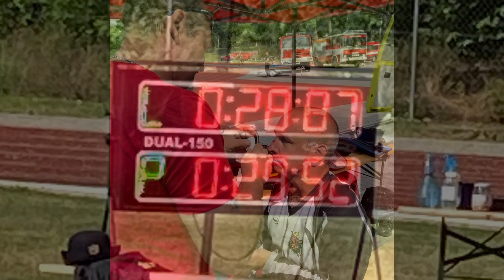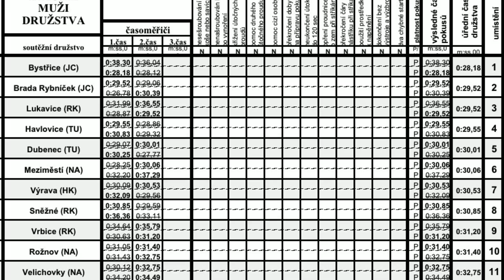Krajské kolo požárního sportu Hradec Králové 26.6.2021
V sobotu 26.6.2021 se konalo Krajké kolo Požárního sportu v Hradci Kralové na stadionu HZS. Díky výhře na okresním kole které proběhlo 5.6.2021 jsme se kvalifikovali právě na tyto závody.! 🥇💪🏼

Na závody se sjelo 14 nejlepších týmu z celého Královéhradeckého kraje a samozřejmě se bojovalo o postup na Mistrovství České republiky v požárním sportu. 🇨🇿

Bohužel kvůli preventivním opatřením jsme se na závodech potkali pouze s pár týmy. A tudíž jsme neměli přehled jak se komu vede. Ale po našem prvním pokuse, který nebyl podle našich představ nás neopouštěla chuť bojovat.!!

Přišel na řadu druhý pokus, vše si sedlo na první dobrou a dali jsme do těch pár vteřin VŠECHNO..!! Stroj Rosenbauer FOX4 je pro nás opravdu ještě novinka i když jsme se celkem ,,spřátelili,, na okresních závodech v Jičíně, kde jsme měli možnost si 2x tréninkově zaběhnout. Za což ještě jednou děkujeme OSH JIČÍN 🙏

Nicméně mezi pokusy jsme  ještě domlouvali taktiku a vzájemně diskutovali jak druhý pokus provedeme. Po pár diskuzích jsme vše nechali nastavené podle páteční strategie, kterou jsme ladili hlavně teoreticky už od Jičína po konzultaci s SDH Brada Rybníček, kterým také moc děkujeme za projev přátelství a ukázání že hasiči drží spolu 🤝🚒

Podle rad zkušenějšího týmu a videí české a slovenské reprezentace s dodáním našich úprav na základně, jsme vyladili postavení základny a strategii přesně tak aby našemu týmu vyhovovala!! 🔥

S časem 29,52 jsme urvali 3. 🥉 příčku a tím pádem postup na
🇨🇿 MISTROVSTVÍ ČESKÉ REPUBLIKY 🇨🇿
které se koná v 8.8.2021 v Hradci Králové.

Pro zajímavost:
1. místo - Bystřice 28,18
2. místo - Brada Rybníček 29,52 (30,39)
3. místo - Lukavice    29,52 (36,55)
4. místo - Havlovice  29,55

Dosáhli jsme překvapivě stejného času jako sbor, který nám pomohl 🤝😌 a v takovém případě rozhodují o konečném pořadí druhé časy a ten jsme měli bohužel horší.

Pro SDH LUKAVICE je účast na MČR 🇨🇿 fantastický úspěch 🔥 a za celou historii sboru novinka.!!

DĚKUJEME VŠEM, kteří nás podporujete a držíte nám palce 😍🤗

Sestava soutěžního týmu:
Pavel Klapal
Petr Hegedus
Zdenek Kába Kábič
Lukes Adrian Vongrej
David Kytlík
Jakub Ehl
Patrik Vondřejc